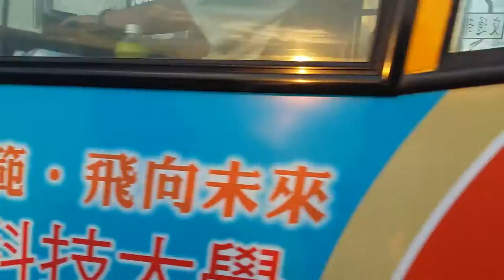Karnaval Long Jing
Taiwan Mei16